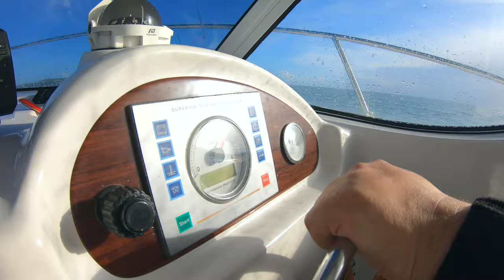Pollock Fishing Trip | 4K Deep Sea fishing IRELAND | Fishing & Adventure Sea Life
Hello people and guests of the channel are happy to share a new fishing trip - Irish Sea, Dublin, Ireland, September 2022.